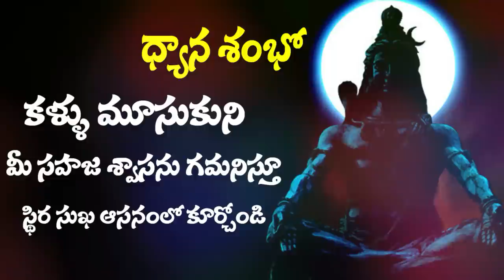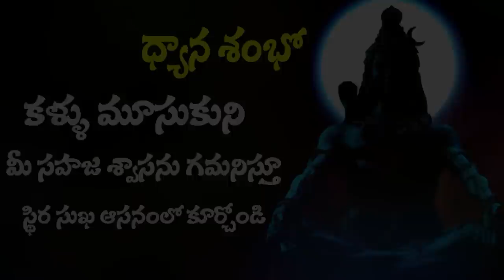Day 20 - కార్తీక మాస ధ్యానం by Vamsi Kiran | SADHGURU's MOVEMENT